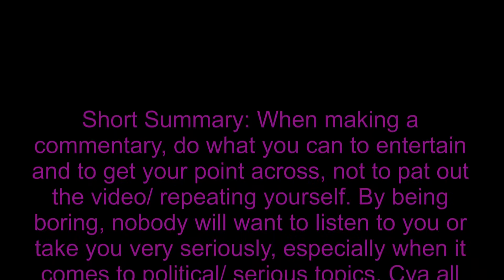One Shot: It's Mr. Boring Squidwart Time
In other words, how to be boring for 24 minutes... Good fucking lord.

Anyway, if I'm doing something wrong, or you have a problem with this video, please comment, I'm more than willing to take what ye guys say with consideration, and have a great day folks.
I'm a frick so...